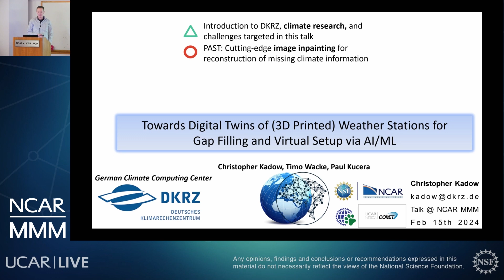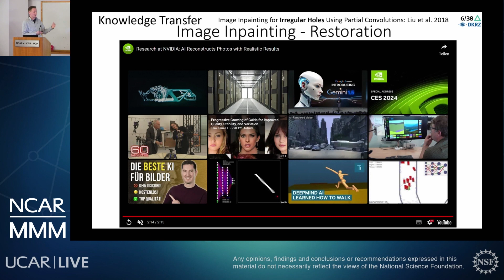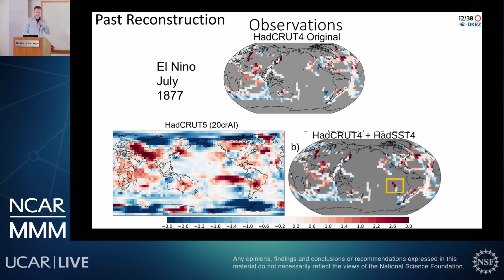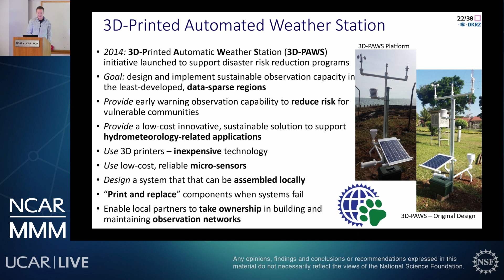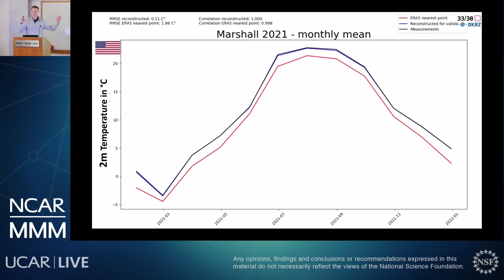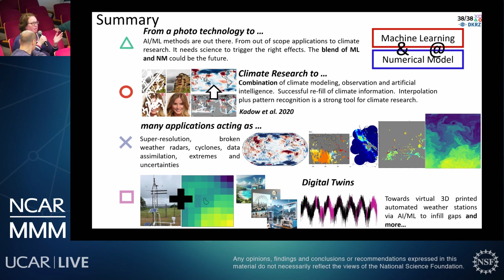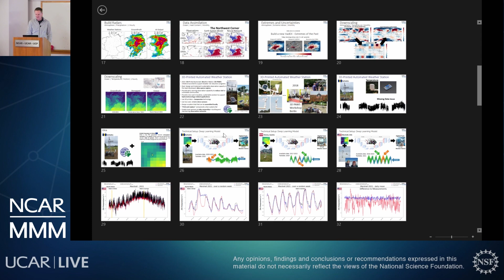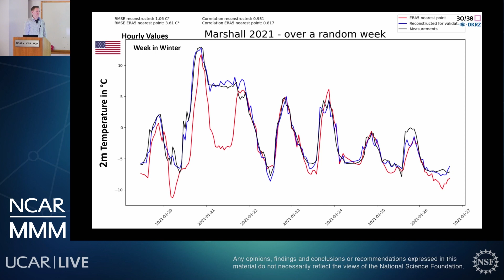Towards Digital Twins of (3D Printed) Weather Stations for Gap Filling and Virtual Setup via AI/ML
Dr. Christopher Kadow
German Climate Computing Center (DKRZ)

Abstract:

Artificial intelligence skillfully filled observational gaps in global temperature datasets dating back to 1850 (Kadow et al.2020). The refined datasets showed remarkable accuracy, with high Pearson correlation coefficients and minimal root mean square errors compared to the original records. This method outperforms traditional interpolation and infilling techniques, providing a more accurate reconstruction of historical climate patterns. In an extension of this work, we have applied the AI-driven gap-filling technique to address the problem of data discontinuities in 3D printed weather stations (3D-PAWS), which are often found in developing regions and rural areas plagued by poor maintenance and connectivity. Through the 3D-PAWS initiative, which promotes the local production of low-cost and reliable weather stations, the study aims to efficiently integrate these stations into observation networks. By training the AI model with ERA5 data, the project aims to create digital twins of these weather stations, effectively simulating their setup and filling in missing data, thereby improving the accuracy and reliability of meteorological observations at different global locations. This innovative approach holds great promise for improving climate monitoring and reducing weather-related risks through advanced AI applications. Here we present a first setup focusing on temperature time series from 3 example sites (Denver, Barbados, and Vienna) of the 3D PAWS network.